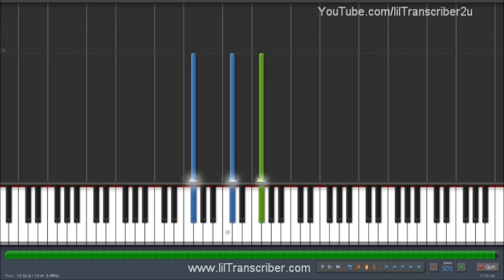How To Play "It Will Rain" by Bruno Mars (Piano Tutorial) by LittleTranscriber